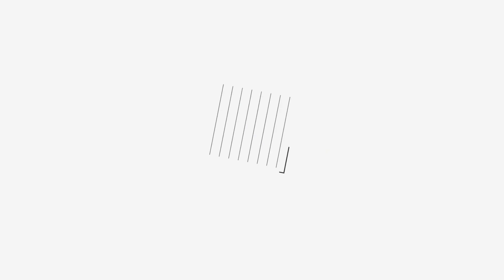Trzydzieści lat dla milionów osób w Polsce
Uważana za najstarsze przedsiębiorstwo farmaceutyczne i chemiczne na świecie firma Merck podczas Forum Ekonomicznego w Karpaczu świętowała okrągłą rocznicę działalności na polskim rynku. Dla wiodącego dostawcy wysokospecjalistycznych technologii i usług niezbędnych do przeprowadzenia badań, rozwoju oraz produkcji biotechnologicznej i farmaceutycznej najważniejszy jest pacjent.

W tym roku firma Merck obchodzi 30. rocznicę obecności na polskim rynku farmaceutycznym. Okazją do świętowania było XXXI ForumEkonomiczne w Karpacz.

– Dostarczamy leki na receptę stosowane w leczeniu takich schorzeń, jak choroby nowotworowe, stwardnienie rozsiane, niepłodność czy choroby cywilizacyjne, np. na cukrzycę – dzięki nim ma poprawić się jakość życia milionów osób. W centrum wszystkiego, co robimy, stawiamy pacjentów – mówił Phil Krzyżek, general manager healthcare Poland & managing director Merck Sp. z o.o.

Firma Merck działa również w sektorach Life Science oraz Electronics, wychodząc z założenia, że największe odkrycia to rezultat i pochodna tworzenia, a następnie korzystania z najnowocześniejszych narzędzi, usług i wiedzy fachowej.

Materiał powstał we współpracy z firmą Merck.